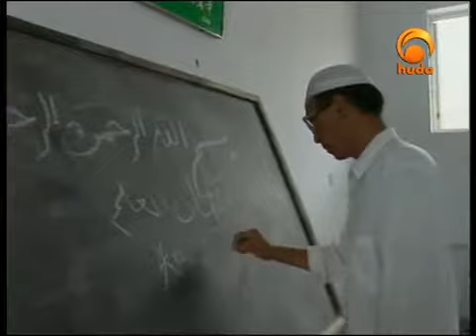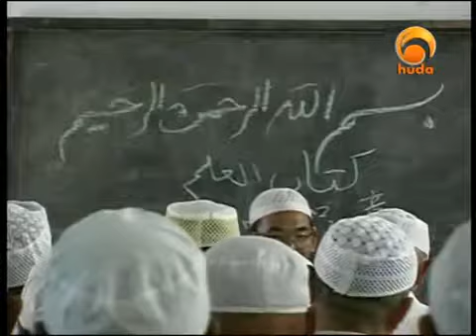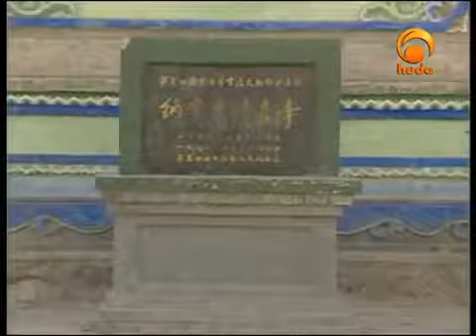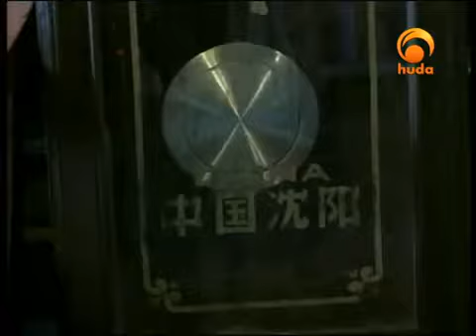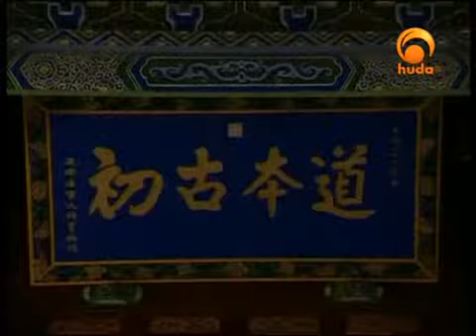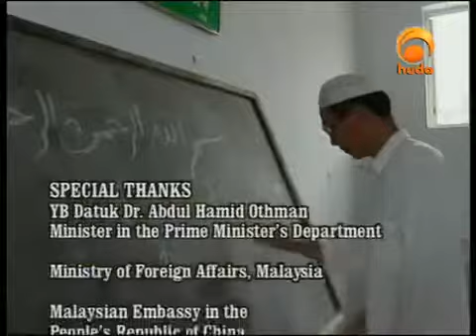Journey Into Islamic China, Yinchuan Ningxia Huda Documentary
REPORT: Among the 20 million Muslims living in China, approximately half belong to the Hui community, the largest ethnic minority. (S. Le Belzic).

REPORT: Muslims in Ningxia, a poor region in northern China, produce Halal meat for religious purposes and export. (S. Le Belzic)